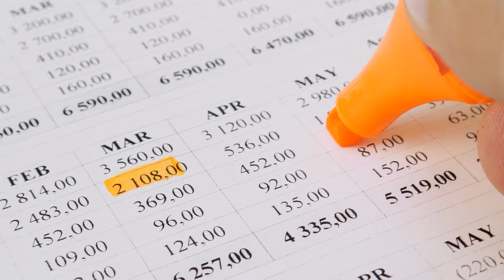Potrošačka patrola istraživala voćne jogurte: Najmanje voća, a najviše šećera!